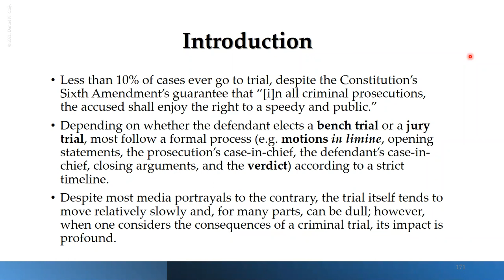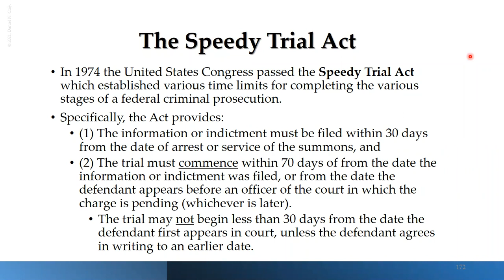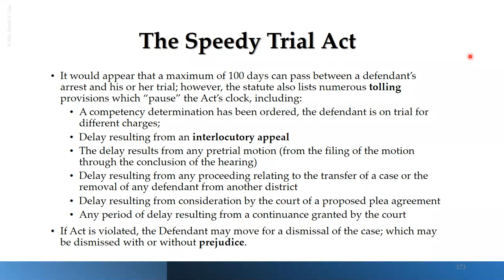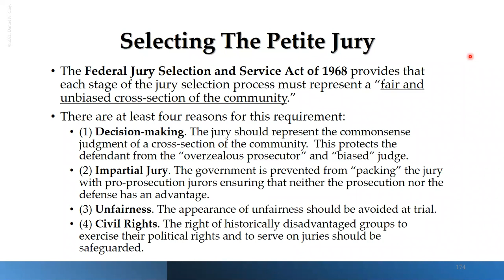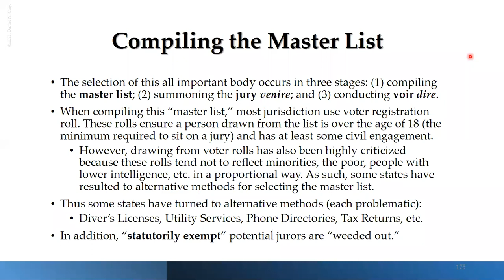The Judicial Process - Criminal Trial - Part I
The class covers the legal framework surrounding both trial timing and selection of jurors.